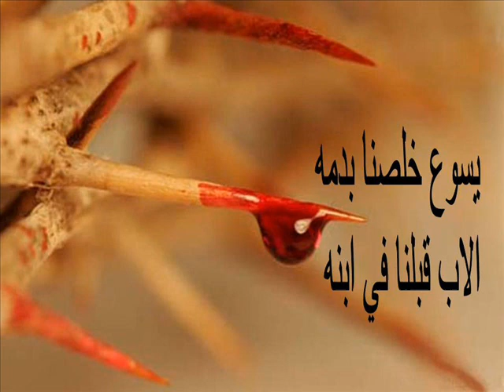انهار الحياة قد اعطي لنا يسوع